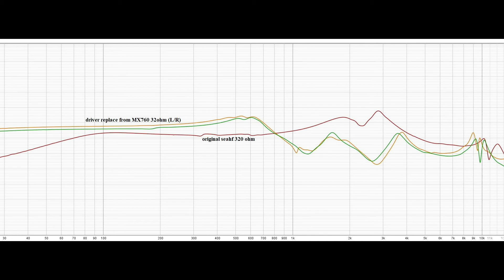Seahf 320 ohm замена драйвера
Замена драйвера 320 ом на драйвер 32 ома. Меняем китайца на немца)